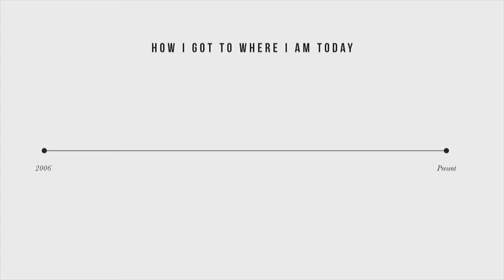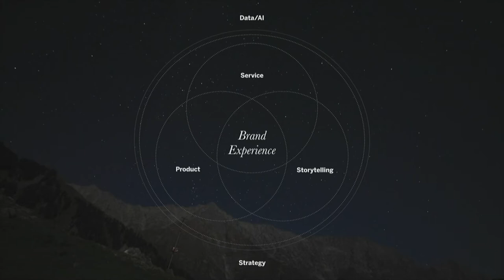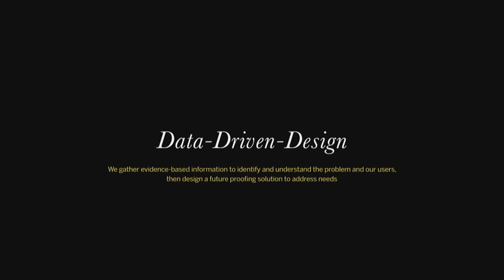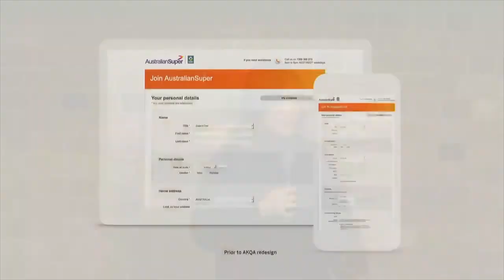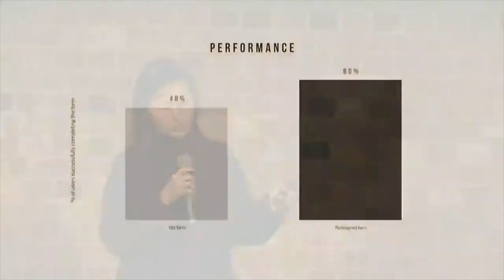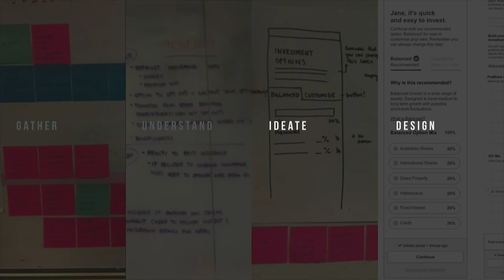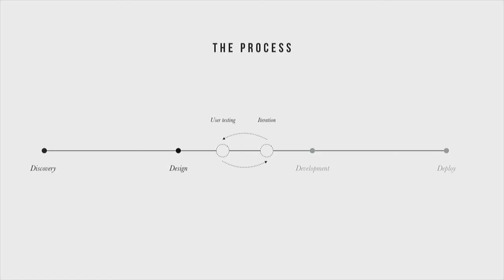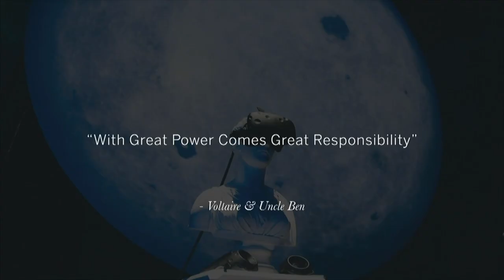Data Driven Design - Maggie Chau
Maggie is a NNg certified experience expert with over 12 years experience in the creative industry, she has a wide range of experiences from branding, graphic and web design, team building, creating interactive prototypes, conducting user research to running end-to-end projects for tier one clients to uplift their digital experience. She is experienced working in a fast-pace agency environment, as well as working collaboratively with agile development team.

This presentation was recorded live at Foundry in Launceston, Tasmania, on the 4th of July 2018, as part of the quarterly creative conference, Foundry LIVE.